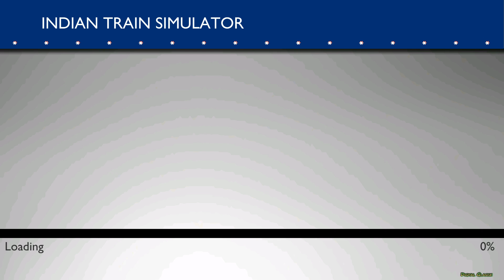Indian Train Simulator - WAP-7 | Android GamePlay Game for Mobile Devices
Indian locomotive class WAP-7

1. 33 Available stations: Chennai - Bengaluru - Mumbai - Vadodara - New Delhi - Agra - Kolkata - Solapur - Anantpur - Pune - Borivali - Valsad - Surat - Bharuch - Anand - Ahmedabad - Godhra - Dahod - Ratlam - Kota - Sawai Madhopur - Jaipur - Mathura - Palwal - Hazrat Nizamuddin - Vijayawada - Tata Nagar - Howrah - Vishakapatnam - Cuttack - Asansol

2. 18 Available locomotives: WAP4, WAP7, WDG-3A, WAP5, WAG7, WAG9, WDP4, WDG4, WAG7 (Tiger Face), WAM4, WCAM-3,

3. 14 Available coaches: LHB and ICF coaches featuring authentic liveries of Shatabdi, Rajdhani, Garib Rath, Gatiman, Duronto, Double-Decker, Deccan Odyssey plus many Goods coaches.

Indian Train Simulator is the highly anticipated train simulation game from the stable of Highbrow Interactive, the creators of the mega-successful “Euro Train Simulator".

In addition to all the features that made Euro such a hit with the masses - a proper gameplay to begin with, realistic and route-specific trains, passengers, varied weather options, complete control over settings, and accessibility to a more diverse set of users through translations - Indian Train Simulator features “Track Changing” and fully functional “Signalling System”.

The game boasts a self-sufficient railroad environment where all trains coexist and operate just like in the real world. Dynamic track-changing and sophisticated path selection systems enable all the AI trains to function smartly without stepping on each others’ paths. Since players will now rely entirely on signalling and track changing switches, the paths they take will be one among an exponential set of possibilities. This means they will find themselves stopping their trains on any of the platforms available at each station.